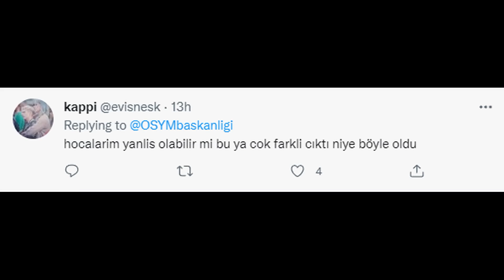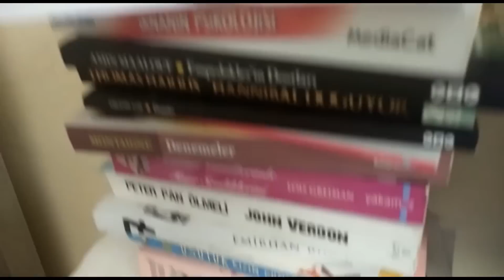YKS 2022😢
Çaktırmadan bi bas şuraya , ama çaktırmaaa